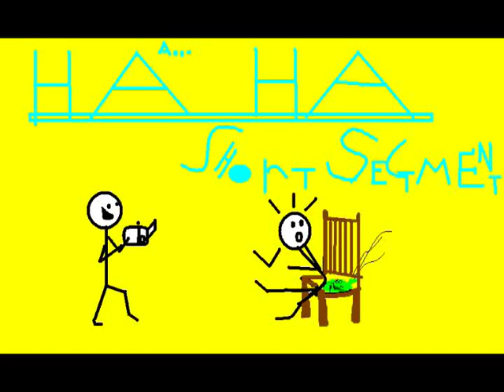Funny Shoplifting Prank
We prank our freind Elena with a fake cop who arrests her for "Shoplifting" . we caught it all on film with a hidden camera in the car! Merry Christmas!!! :D